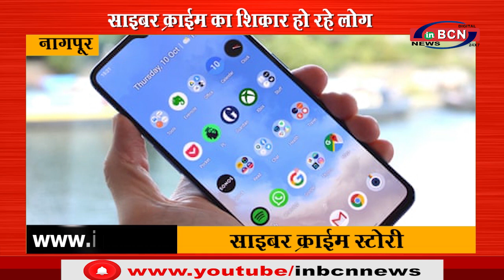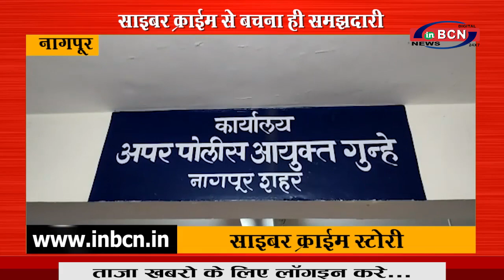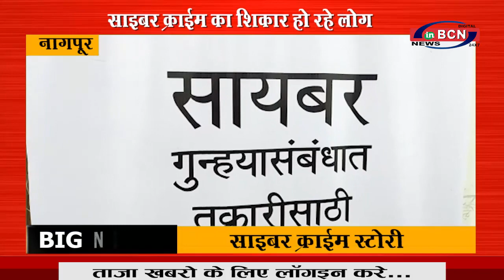साइबर क्राईम स्टोरी - |INBCN NEWS